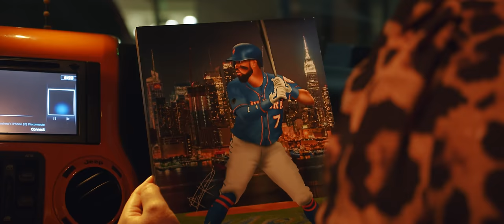Jose Reyes - Macotizao (Video Oficial)